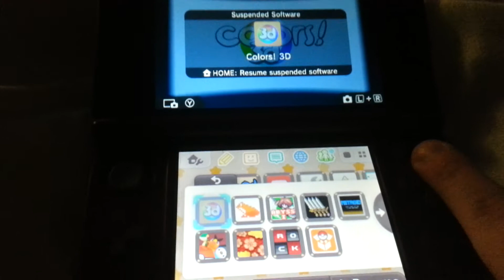Kirby: Craft-Paper Party 3ds theme show case full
Showing the 3da theme in full. Each theme has an opening sound and I like to show it.